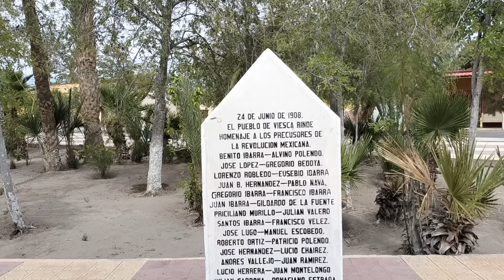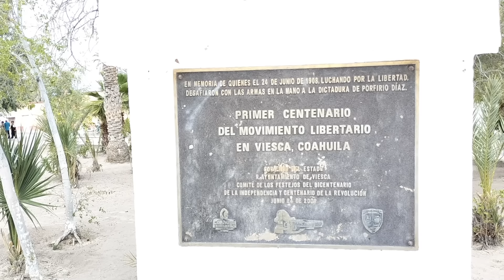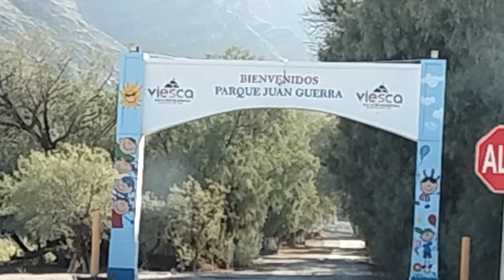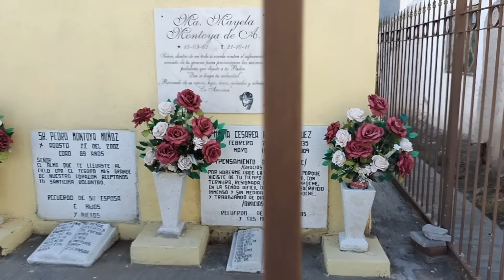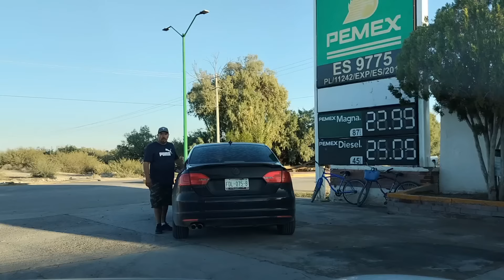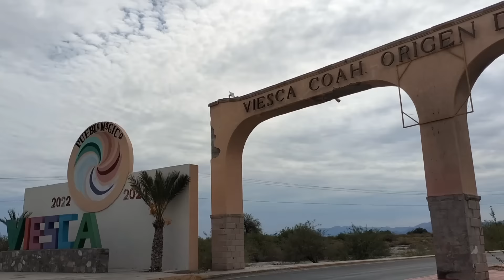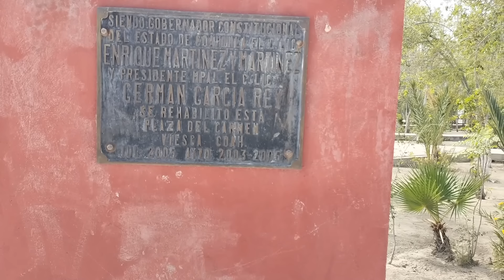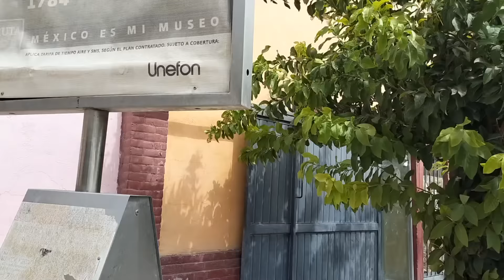Viesca, Está de Regreso.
Viesca es un Pueblo Mágico en el estado mexicano de Coahuila, está ubicado a 70 km de la ciudad de Torreón por lo cual es considerado como un municipio de la Comarca Lagunera. Actualmente Viesca cuenta con 3500 habitantes.